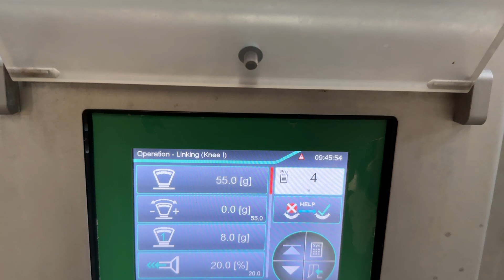2013 Vemag Sausage Linker